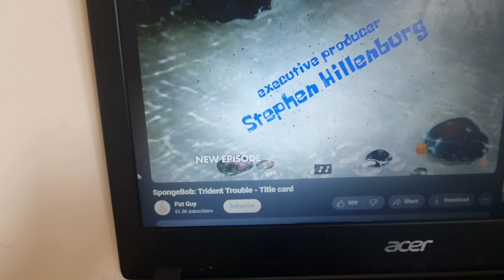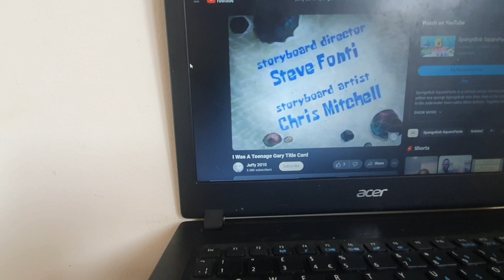Spongebob titlecards but on my Laptop